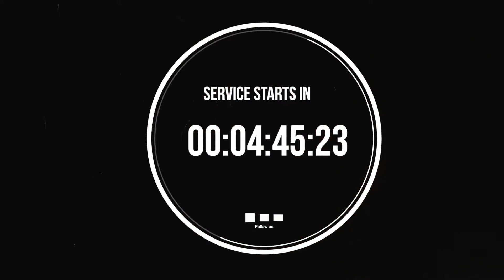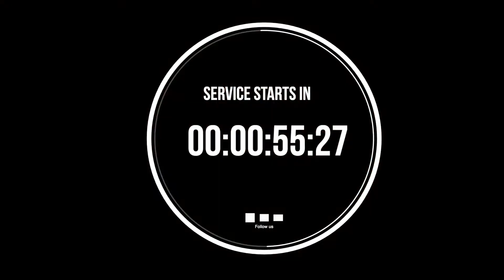Genesis 36 & 37 | Guard Your Heart